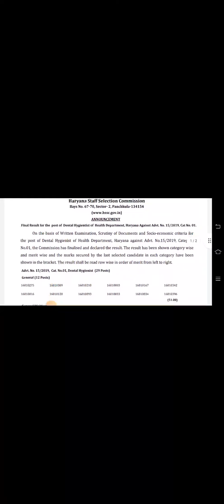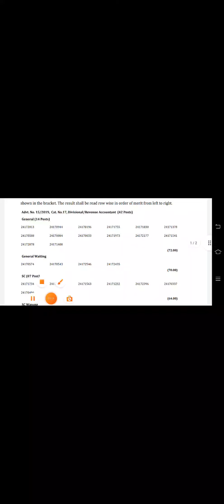HSSC Final Result Out Adv 15/2019